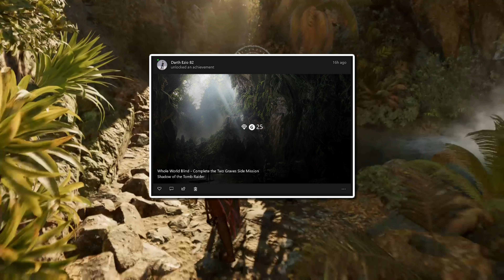Shadow of the Tomb Raider - The Serpent's Heart DLC | Xbox One X (4k)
Complete playthrough of the serpent's heart DLC mission & challenge tomb. Including all story achievements / Trophies.
Hydro Power - Complete the Slayer's Gauntlet Challenge Tomb;
Whole World Blind - Complete the two graves side mission;
Spoiled for choice - Obtain Divine Bounty skill, equip serpent lash godslayer & dragon scales legendary outfit.
Xbox one X enhanced 4k gameplay.